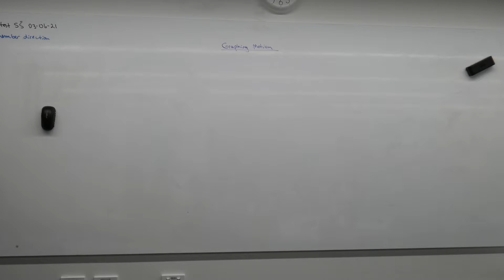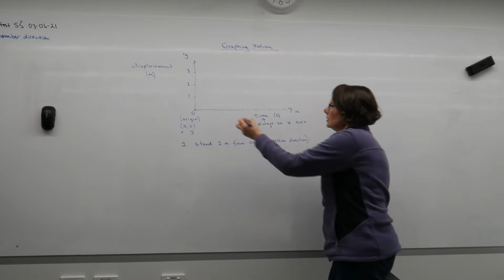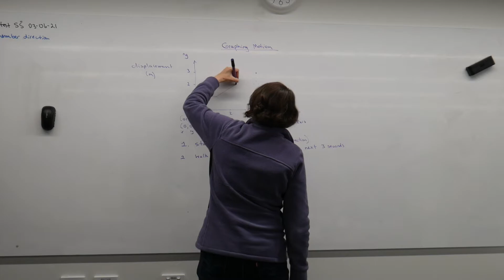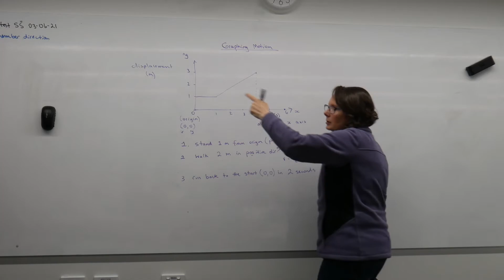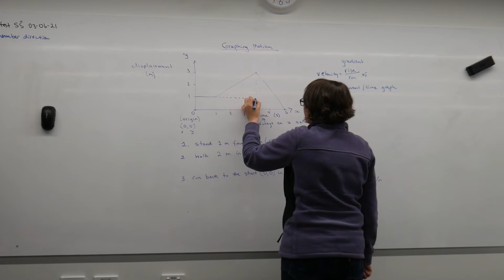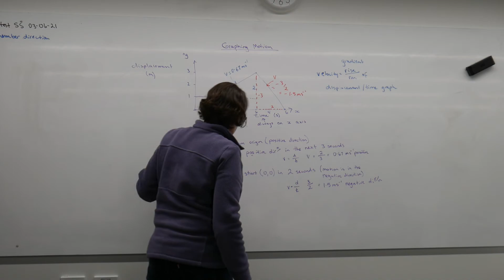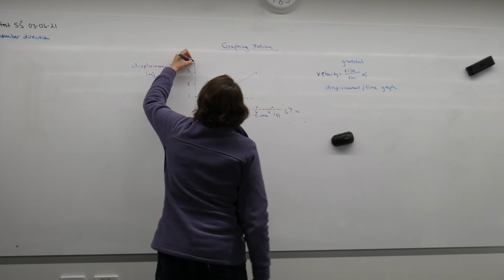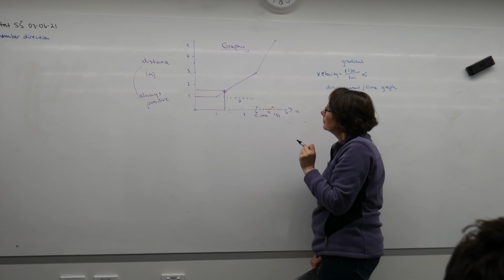Physical Sciences 3 Graphing Motion Week 7 Lesson 2 Term 2 2021